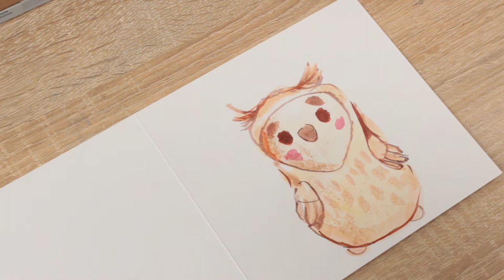Painting owl / Simple bird for beginners / Watercolor Painting Demonstration / Art Therapy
Easy and simple watercolor owl painting . lets paint something easy and awesome today. get your brushes ready. you will have so much fun painting this owl that you will want to paint more birds. this is so fun